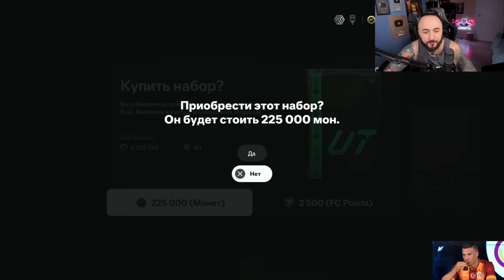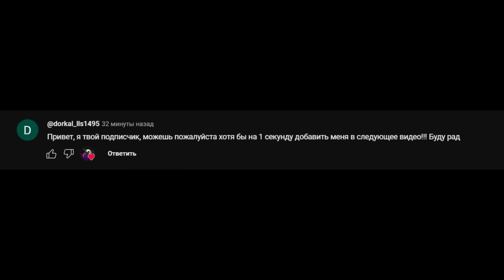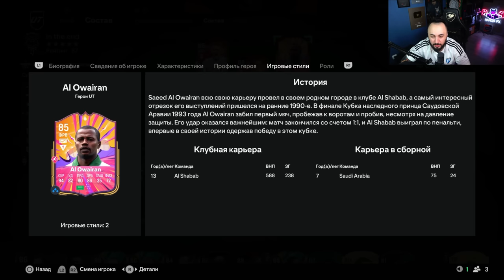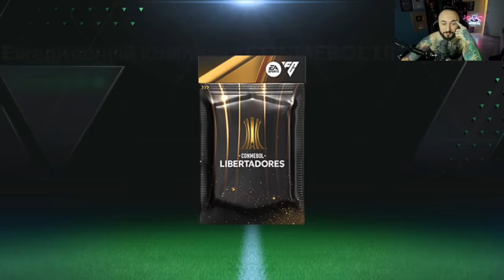УРА! ГЕРОЙ в ОСНОВУ / 🤬 EA FC 25 СВОДИТ МЕНЯ с УМА...🤬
Playstation - Pandawhithe